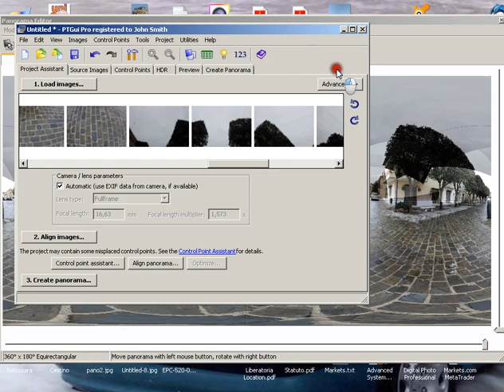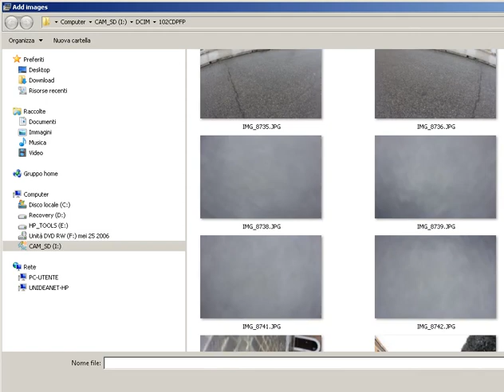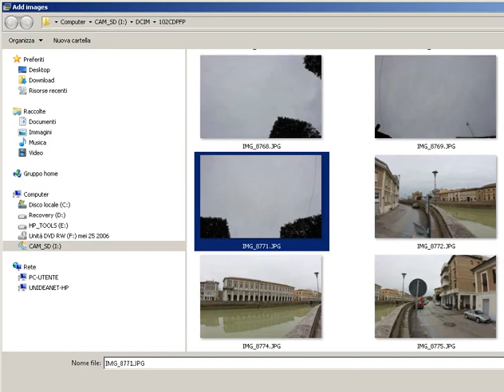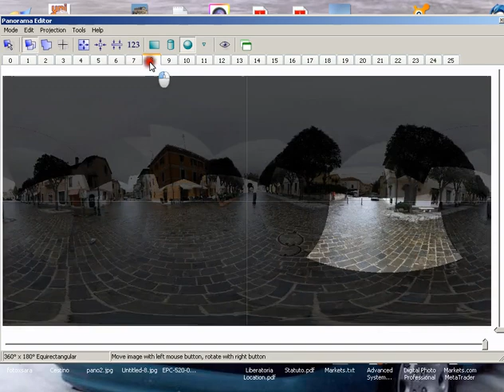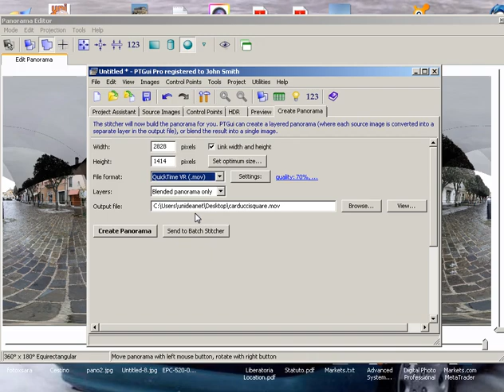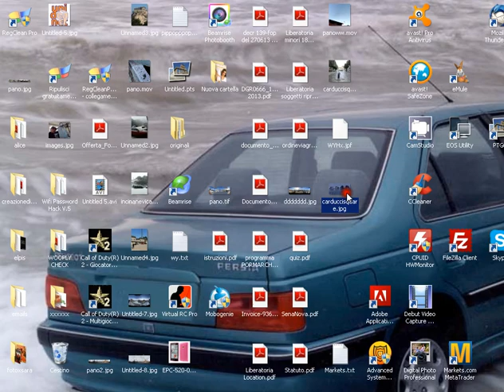Come realizzare foto panoramiche dinamiche a 360°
Realizzare foto panoramiche dinamiche a 360° con PTgui